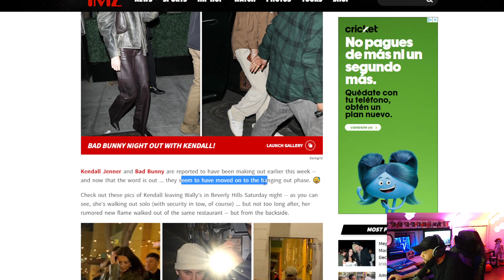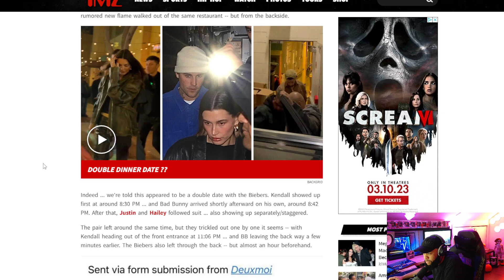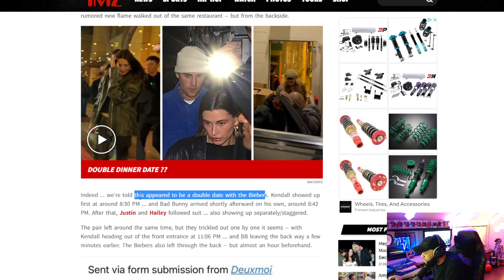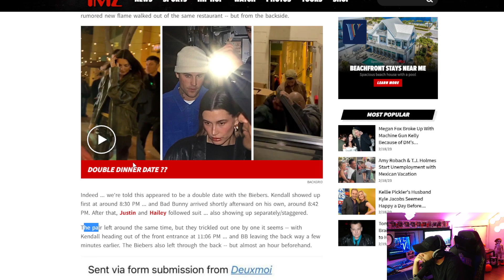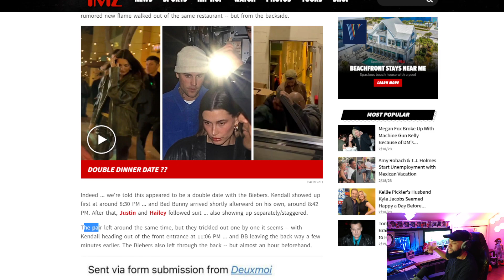Bad Bunny & Kendall Jenner Dating?